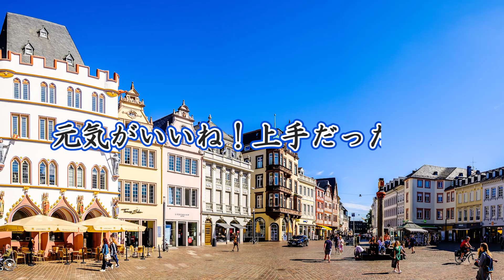明日があるさ 歌：AIきりたん、AI謡子 （歌詞付き）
「明日があるさ」を歌声合成エンジンNEUTRINOを使ってAIきりたんとAI謡子さんに歌ってもらいました。